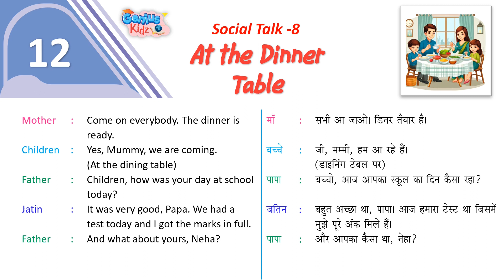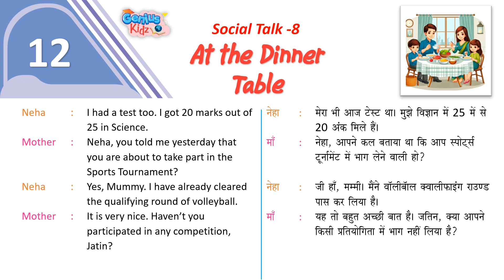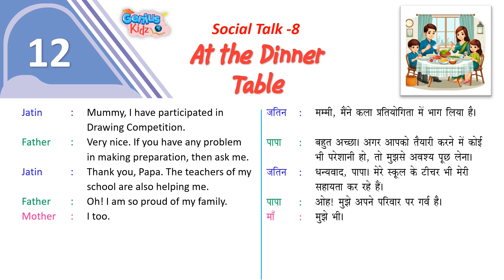Chapter-12 At The Dinner Table| Social Talk-8 (Conversation-8)|Genius Kidz| Pre School Learning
Chapter-12 At The Dinner Table|
Social Talk-8 (Conversation-8)|
Genius Kidz|